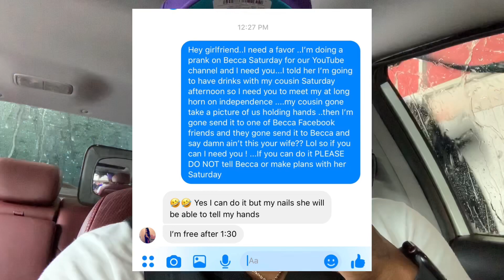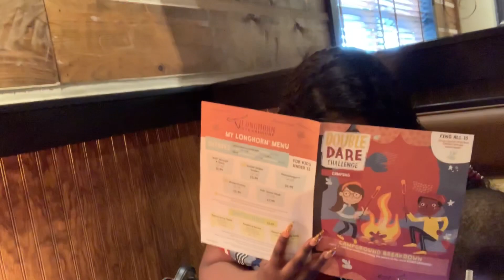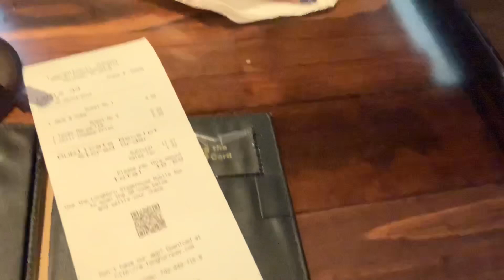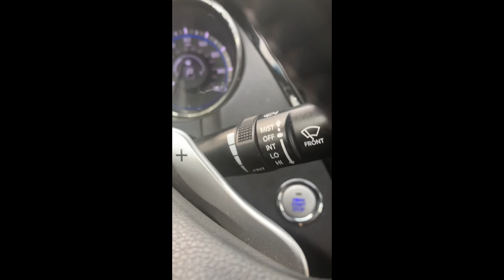CHEATING ON MY WIFE PRANK ..*VERY EMOTIONAL* *MUST WATCH*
SPAM OUR SOCIAL SITES WITH CONTENT YALL WANT TO SEE !

We want to thank each one of y’all for your continuous support!!!